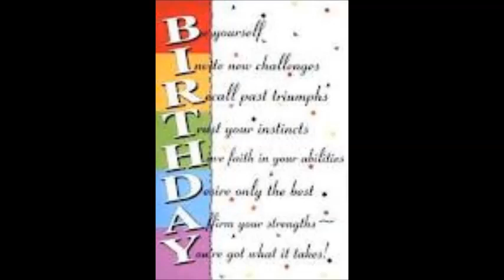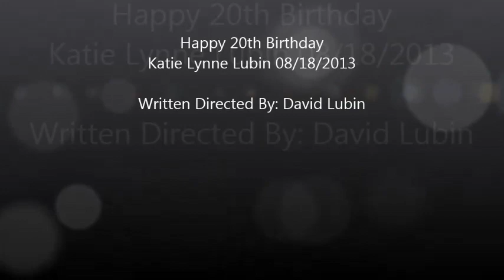Katies Birthday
This short film and pictures is dedicated to my beautiful wife, to celebrate her 20th birthday. I love you Katie Lynne Lubin.